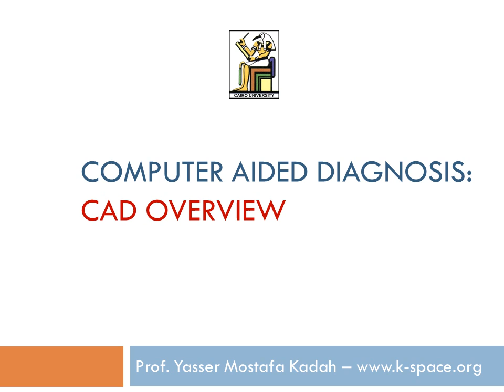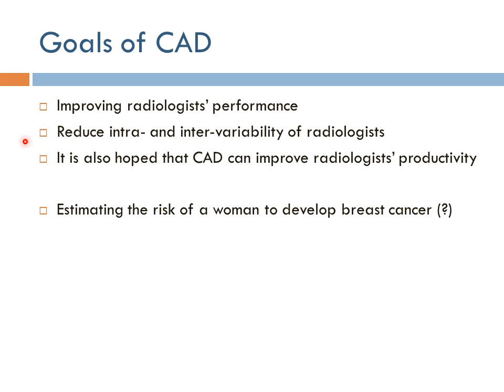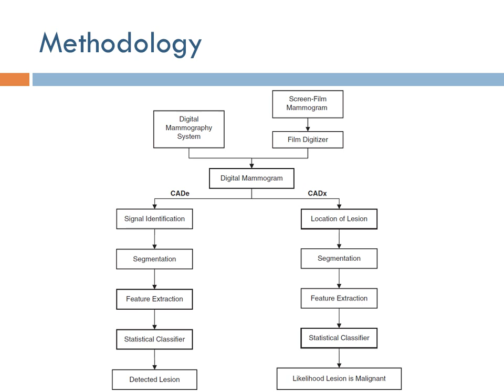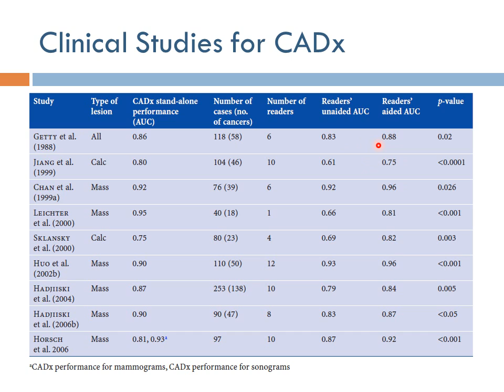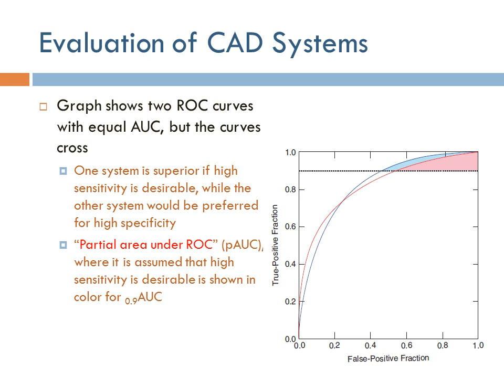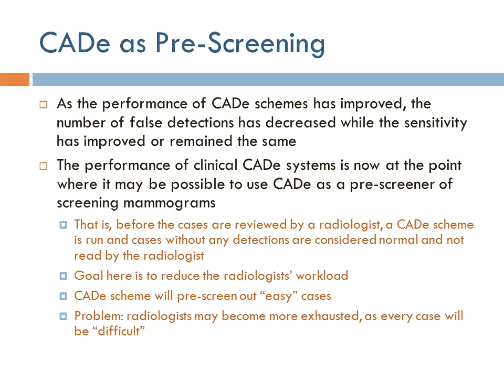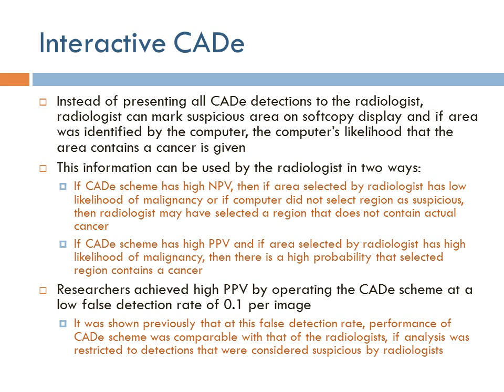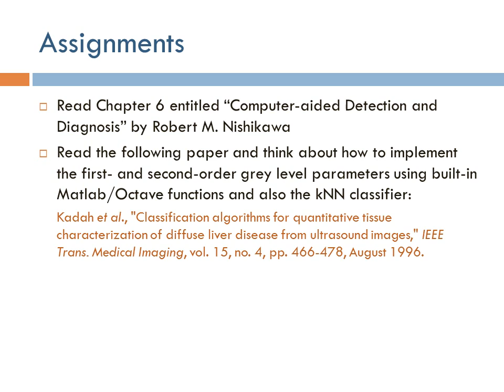Computer-Aided Diagnosis 3: CAD Overview (Arabic Narration)